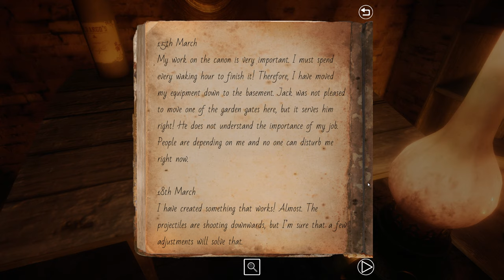Lake Ridden (Ep. 6 – Bone Charms)